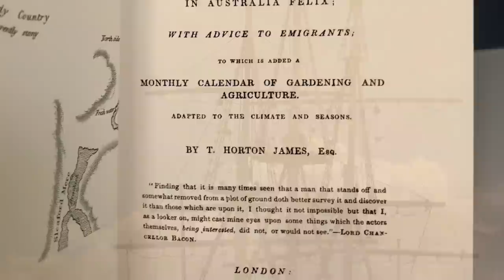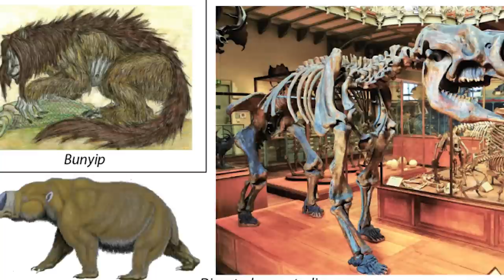AUSTRALIA Warns About THESE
In the land down under, strange things are going on!